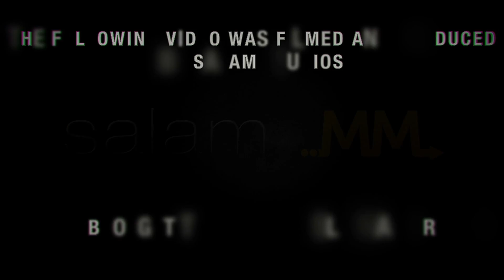Tafseer of Surah Al-Anbiya - Ayahs 94-98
Tafseer of Surah Al-Anbiya by Shaykh Abdul Nasir Jangda

Ayahs 94-98

DISTRIBUTED BY
Muslim Matters